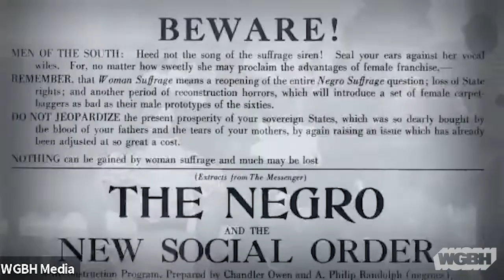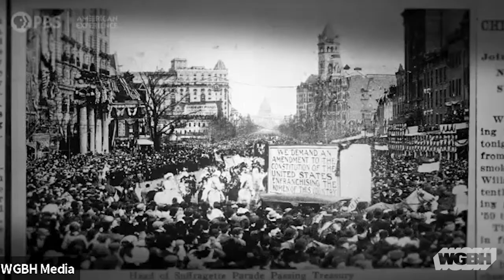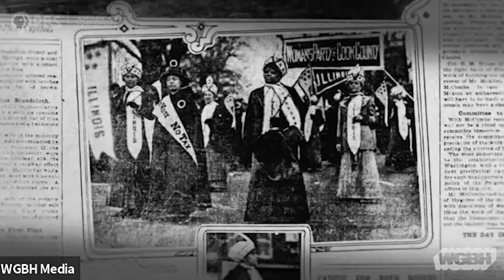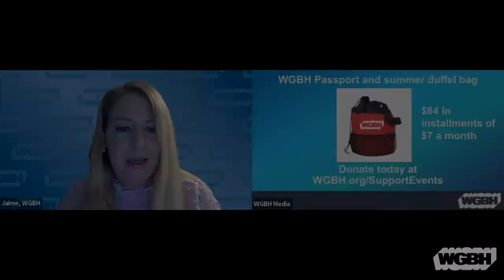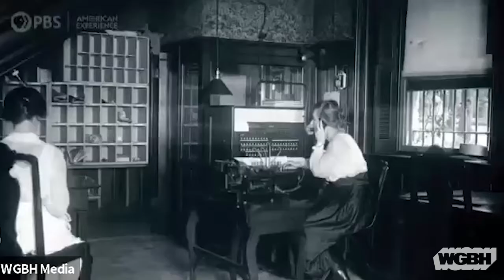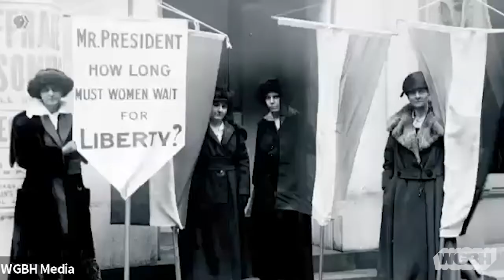American Experience’s "The Vote" – Discussion Presented By WGBH And The City Of Boston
American Experience and The City of Boston Mayor’s Office of Women’s Advancement present a panel of experts who will explore the history of the suffrage movement and look at the ways the fight for the vote by women has informed the social, political and cultural work that local community organizations are addressing today leading up to the 2020 election.

The panel includes:
Sasha Goodfriend, State President of the Massachusetts Chapter of the National Organization for Women (Mass NOW), Chair of Mass LGBTQ Youth Commission, and consultant with Suffrage100MA
Martha Jones, Society of Black Alumni Presidential Professor and Professor of History at Johns Hopkins University and author
Tanisha Sullivan, President of NAACP Boston
Callie Crossley, host of WGBH’s Under the Radar with Callie Crossley and Basic Black, and our event moderator

The American Experience documentary The Vote commemorates the 100th anniversary of  the passage of the 19th Amendment. The Vote tells the dramatic culmination story of the hard-fought campaign waged by American women for the right to vote. The documentary is now available on PBS.org and the PBS Video App.

Thumbnail photo courtesy of Library of Congress